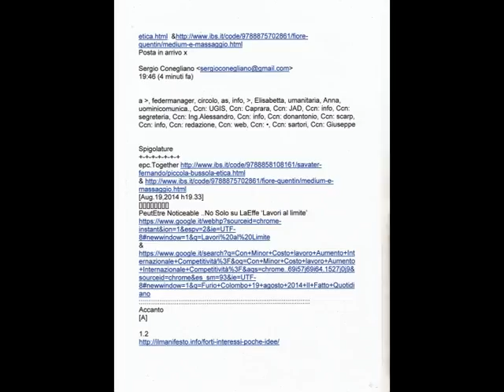Aussi..Classic performers [by Sergio Conegliano]